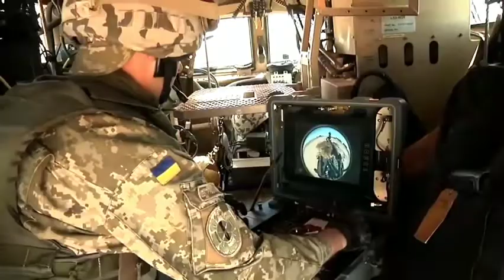ДОСИТЬ СПАТИ!!!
ЗБРОЙНІ СИЛИ УКРАЇНИ: - ПРОКИДАЙСЯ УКРАЇНО, ДОСИТЬ СПАТИ - ВОРОГ В ХАТІ!!!

МУЗИКА: ГУРТ СКАЙ
КОМПОЗИЦІЯ: ДОСИТЬ СПАТИ